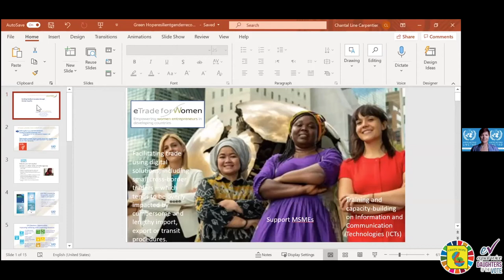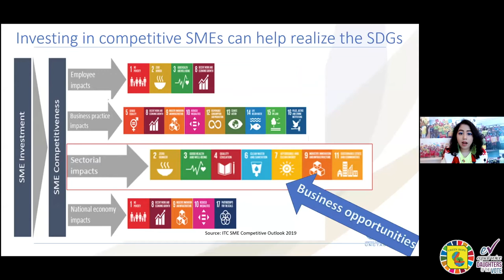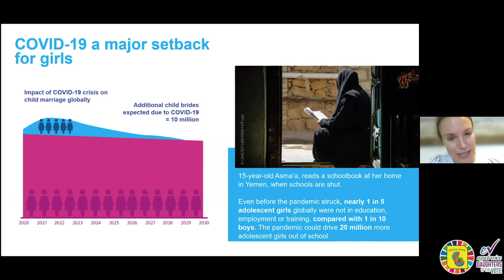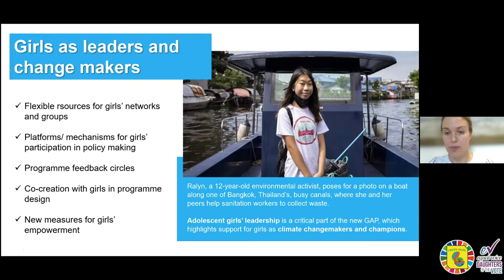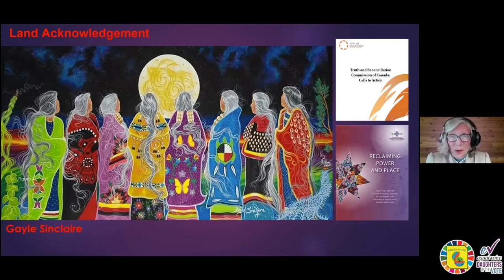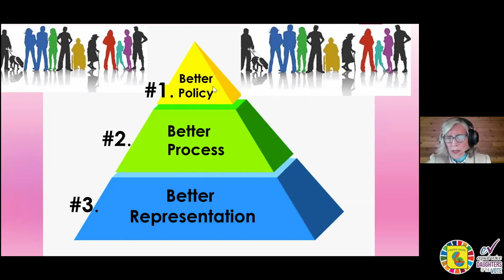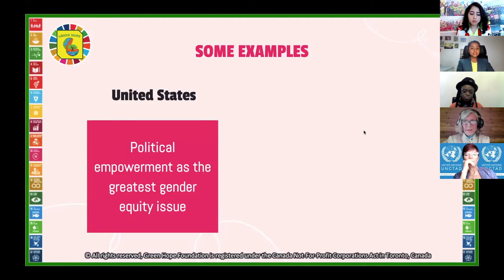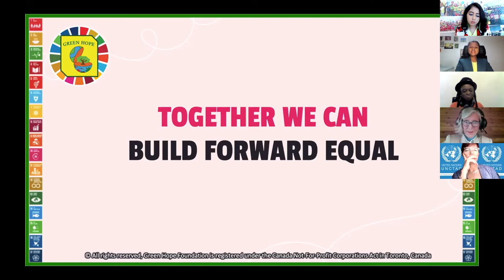Green Hope Foundation's Webinar: "Building Resilient Societies through Gender Equality"